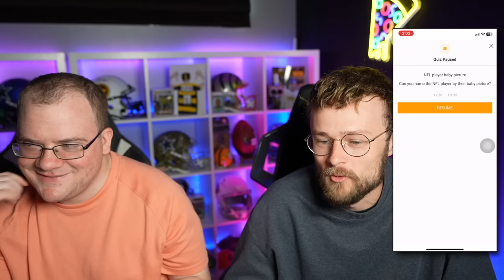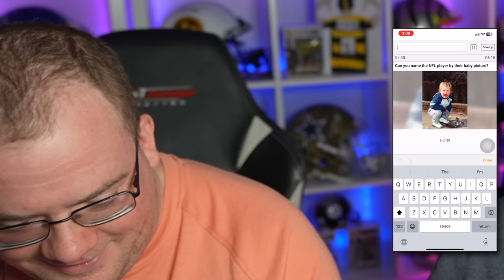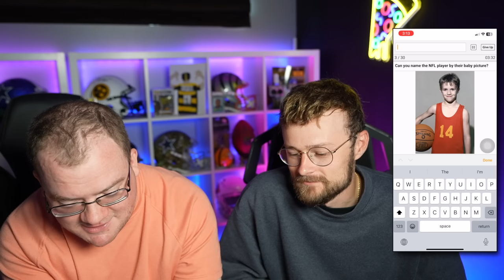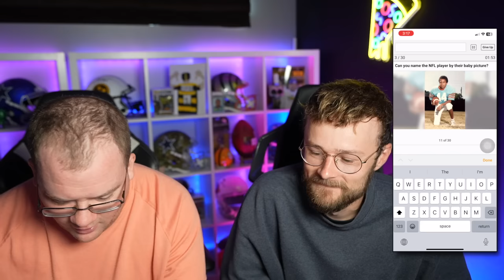Guess The Picture = Choose the Player!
Ladies and Gentlemen! We have today a true test of NFL knowledge! We found a quiz online that tests your knowledge on NFL Baby Pictures! IF we guess correctly, We can choose any player that we so choose! Can this decision lead us to draft glory? Or will we fail miserably in this endeavor. Thank you so much for being here and supporting my dream! God Bless!